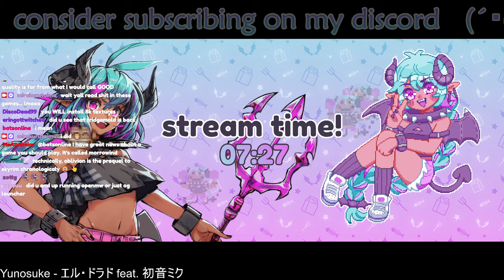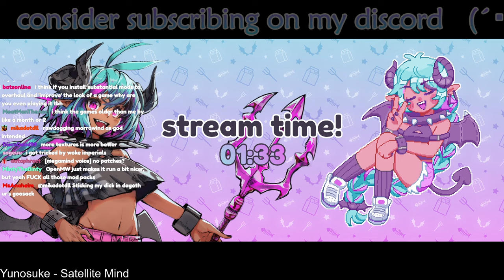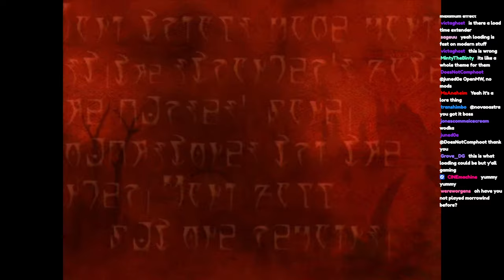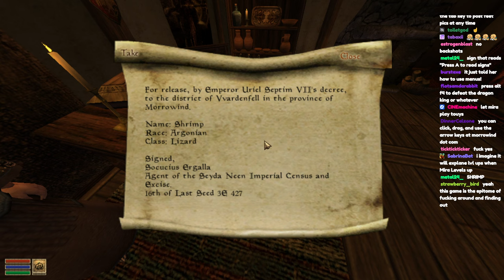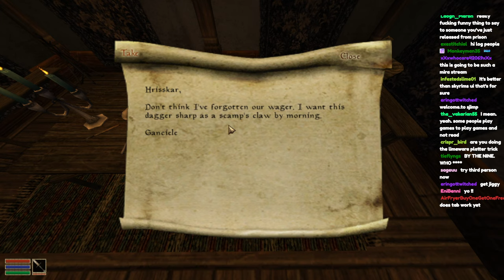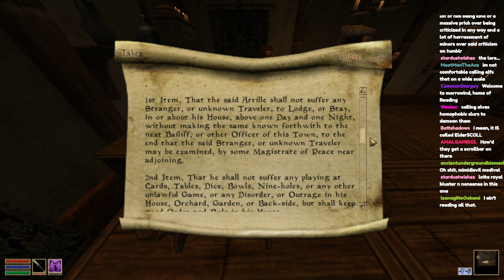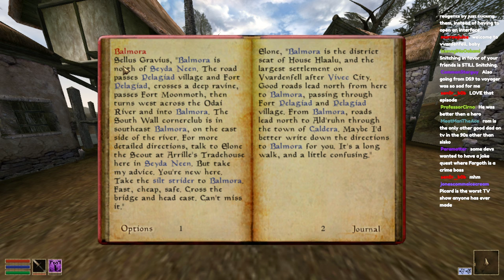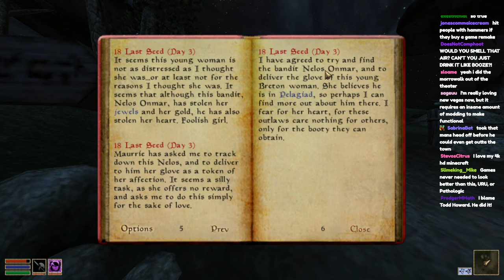mirakurutaimu - The Elder Scrolls III: Morrowind | Part 1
Original stream title: lost skyrim prequel found (NOT CLICKBAIT)

Unofficial Mirakurutaimu Archive is a fan-run channel.